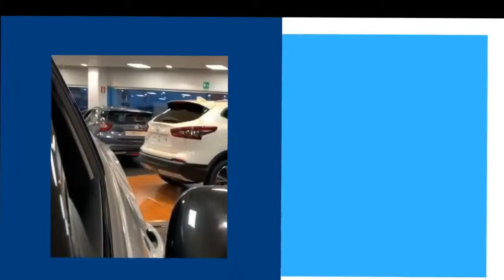Warm Up - Udinese-Roma, chi sostituirà Lovric e Thauvin?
Settimana complicata in casa Udinese dopo la sconfitta interna contro l'Inter: i bianconeri proveranno a fare punti contro la Roma reduce dalle fatiche di coppa ma Cioffi deve trovare i sostituti di Lovric e Thauvin. Tra campo e fuori: il punto sui friulani!